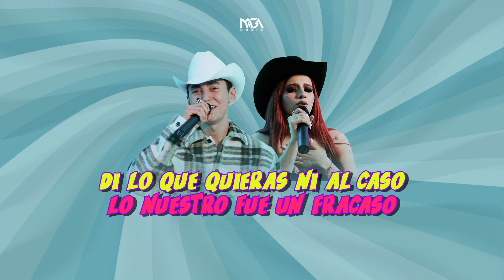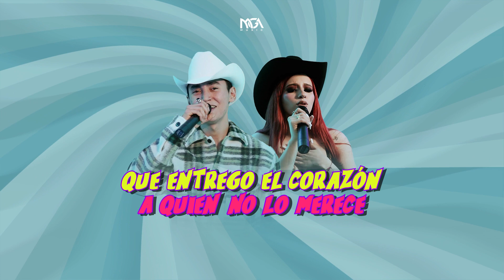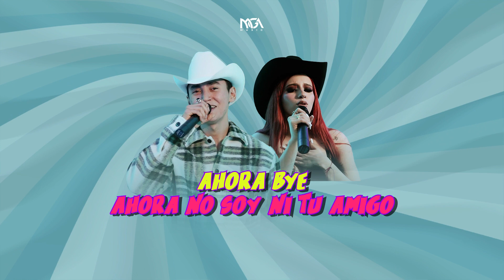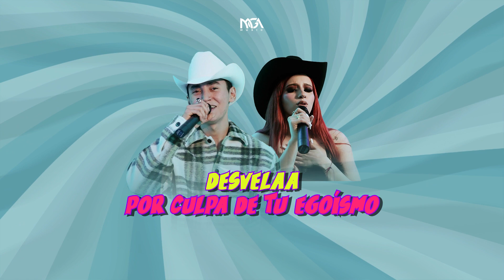Ahora Bye - Reyes Baltazar x Grizabe (Lyric Video)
Escucha "Ahora Bye" en tu plataforma favorita y si te gusta nuestra canción te invitamos a compartirla con tus amigos, está hecha con todo nuestro 💜 ¡Abrazos!

Letra:

Y ahora bye
Ahora no soy ni tu amigo
Estas out
Todo mundo fue testigo
De tu strike
Me traías Bobby pulido
Desvelao
Por culpa de tu egoísmo

Y ahorita olvida los besos
Olvida las noches
Olvida las veces que te hice feliz

Ando en otros amores
La vida trae color eh!

No insistas en lo que no
Lo nuestro nomás no
Lo intentaste y falló
Qué el malo ahora soy

Di lo que quieras ni al caso
Lo nuestro fue un fracaso

Es la última vez que entrego el corazón
A quien no lo merece
Perdí hasta mis amigas estando aferrada
A un amor tan frágil que tonta me vi
Es la última vez que antepongo mi bien al capricho de alguien
Tú y yo somos ajenos
de aquí pa delante vale más así

Bien me dijo mi ama
Después de la tormenta siempre vendrá calma
Mi tormenta loquera y hoy cargo una nena que se mira buena me buscas a mi
No te pongas histérica cada que cuando me mires feliz
Y hoy te miras ardida, te llenaste el insta de historias pa mi

Y ahora bye
Ahora no somos ni amigos
Estas out

(Puente musical)

Créditos:

Intérpretes: Reyes Baltazar, Grizabe
Autor: Reyes Baltazar
Director de video y fotografía: Fernando Miranda
Productor de mezcla y masterización: Armando Félix
Productor musical: Armando Félix, Reyes Baltazar
Diseño de producción: Mariloly Lugo
Acordeón: Elian Yépiz
Batería y percusiones: Luis Rivera "Lux"
Guitarra y bajo eléctrico: Iván Rodríguez
Bajo sexto y voces: José Castillo
Equipo de trabajo en escena: Alberto Borquez, Francisco Ballesteros, Luis Rivera Lux  y Jorge Nafarrete.